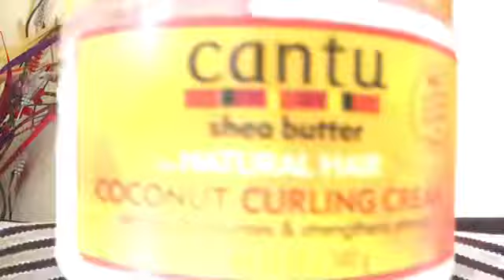ጸጉሬን ስታጠብ የማደርጋቸው ነገሮች/ My wash day|CANTU One Brand Curly Hair Routine | Transitioning/Damaged Hair.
ፀጉሬን እንዴት እንከባከባለሁ❤️ My wash n’ go route/ How I take care of my hair | My curly hair routine!!!

CANTU One Brand Curly Hair Routine | Transitioning/Damaged Hair.

SENNEW Styling gloss - natural hold, keeps moisture and well balance with excellent shine and soft hold.  residue free

CANTU-Defines, moisturises & strengthens strands

CANTU-Activate curls, delivers volume & shine reveals frizz - free bouncy curls

Hi guys
The products I used in this video are from the brand CANTU. They are a hair company that create products for natural textured hair, using all natural, and raw ingredients. These products work so well with my hair and have really help with my heat damage!

LETS CHAT:
SEND ME MAIL :)
MERON ALI